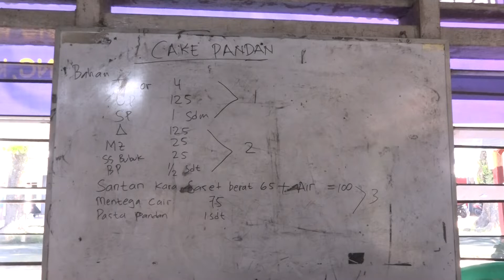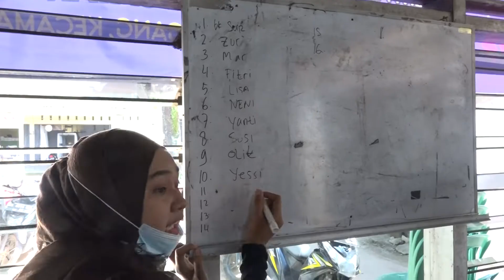BUAT KUE & ROTI ENAK SAAT PANDEMI COVID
Pelatihan puluhan jenis kue dan roti buat remaja putri dan ibu ibu di tengah pandemi. Pelatihan ini merupakan program Pemrov Sumbar yang dilaksanakan Dinas Tenaga Kerja dan Transmigrasi.

Setelah pelatihan diharapkan peserta mampu mandiri atau berkelompok di usaha pembuatan kue dan roti sebagai salah satu upaya peningkatan pendapatan keluarga dengan metode pemasaran online.

Salam
Kopi Pahit Hidayat